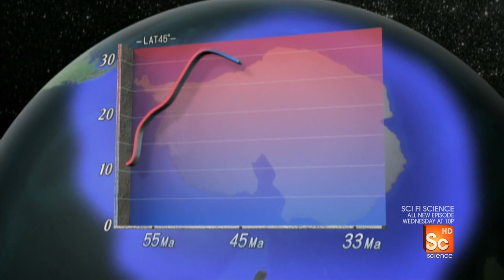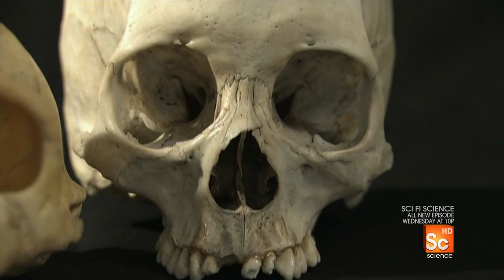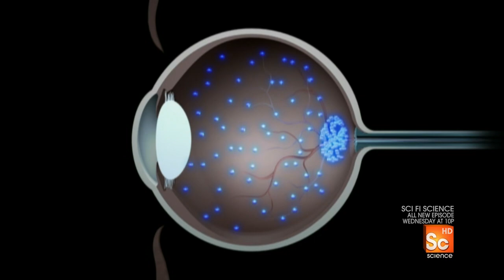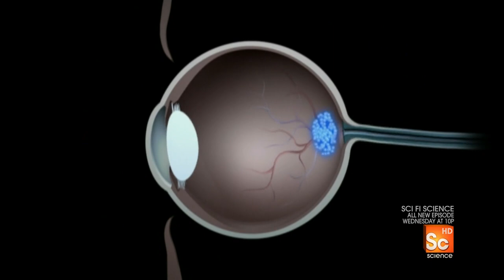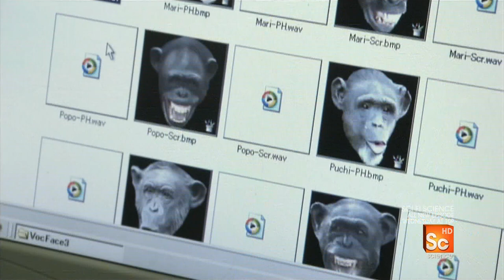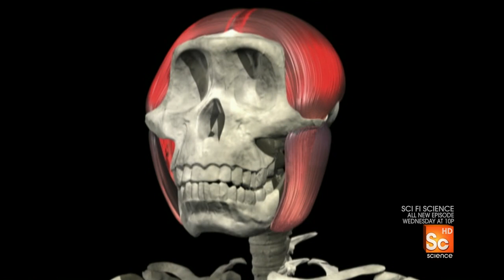Miracle Planet HD - Part V: Survival of the Fittest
Miracle Planet is a six-part documentary series, co-produced by Japan's NHK and the National Film Board of Canada (NFB), narrated by Christopher Plummer, which tells the 4.6-billion-year-old story of how life has evolved from its humble beginnings to the diversity of living creatures today.

This episode chronicles primates that would evolve to become humans and why the Cro-Magnons succeeded over Neanderthals. animals Shoshonius Catopithecus Paranthropus robustus Early Homo Australopithecus africanus Hypoxis